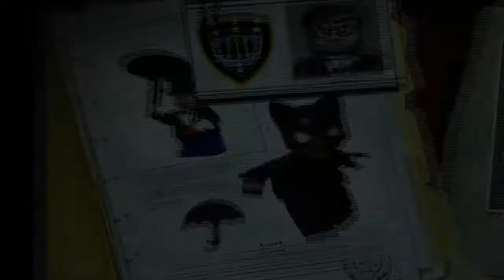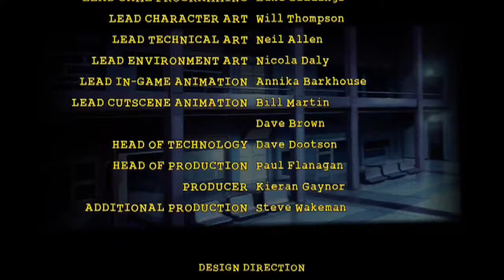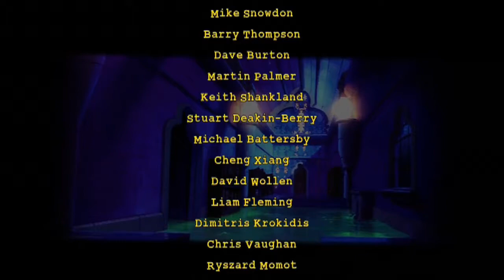hOw pLAy GAmE - Lego Batman | Ep. 10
Simon and Zack finish the last level of the second map. They soon realize that they're not good at the game.